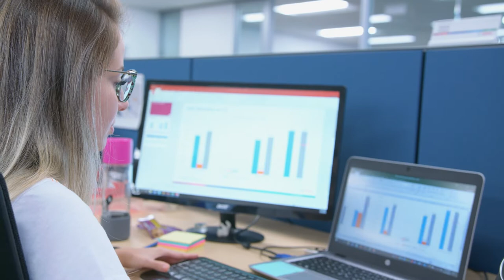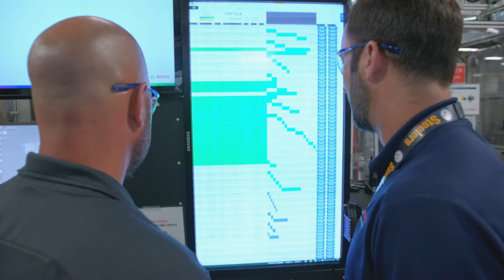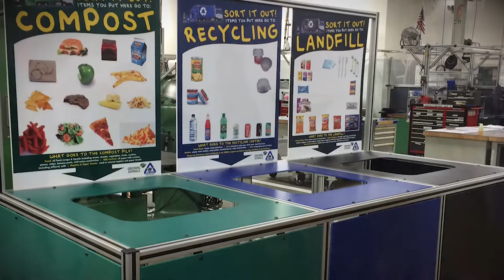We Are Bosch Charleston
On the inside, the Bosch Charleston plant looks like a cutting-edge high-tech manufacturing facility, because it is just that. Connected Industry 4.0 and highly a highly motivated and skilled team makes Bosch Charleston a premier employer and involved neighbor in South Carolina's low country.